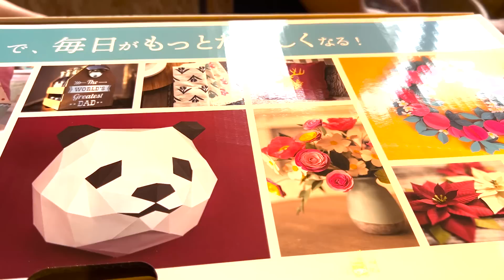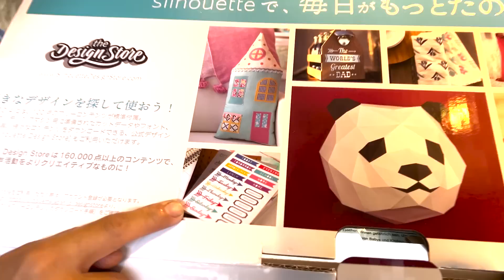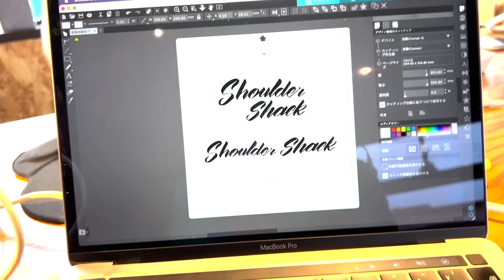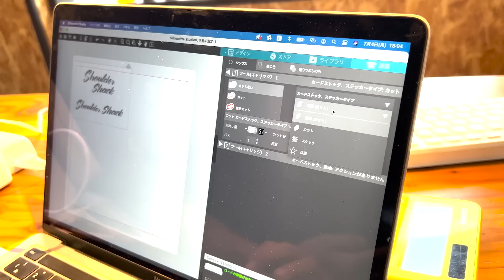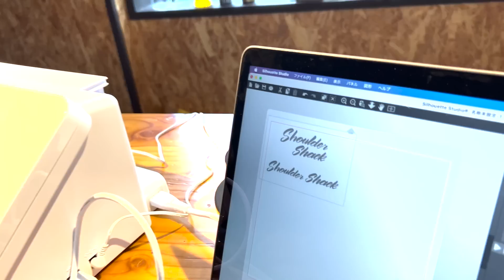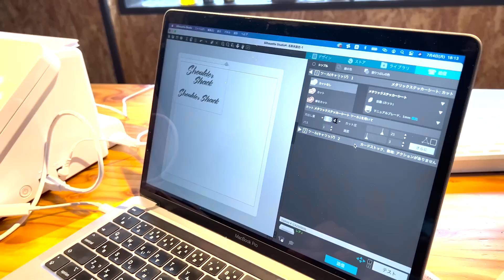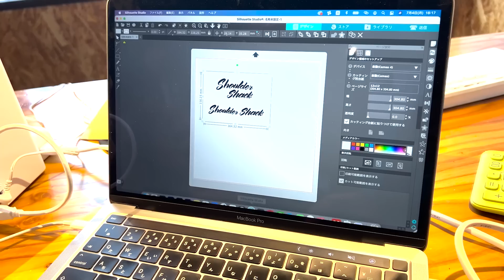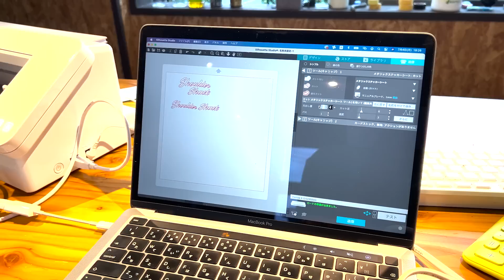また新たな挑戦...めちゃくちゃカッコいい物作ります!!